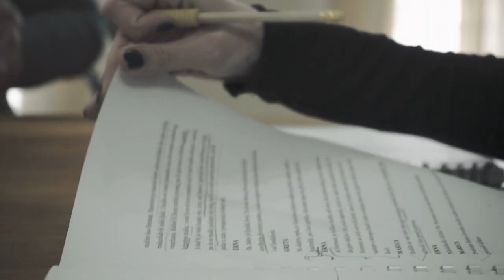PREDSEDNICE Kako nastaje predstava?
Predstava "Predsednice" Vernera Švaba u režiji Jane Maričić biće premijerno izvedena 19. septembra u Narodnom pozorišu Sombor.
Prevod teksta potpisuje Relja Dražić, kostim Biljana Grgur, scenografiju Gorčin Stojanović, kompozitor je Božidar Obradinović, dok je asistent reditelja Lea Jevtić.

Autorka videa "Kako nastaje predstava" je Nađa Repman, studentkinja Kamere na Akademiji umetnosti u Novom Sadu.